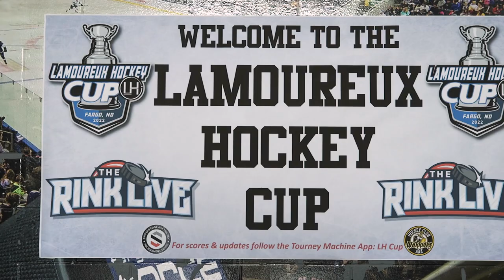Behind The Scenes at a Premier Youth Hockey Tournament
Tournament organizer Pierre-Paul Lamoureux, tournament ambassador Matt Cullen, Rob Gramer of the Moorhead Youth Hockey Association and others talk about the 2022 Lamoureux Cup and its impact on the community and players.